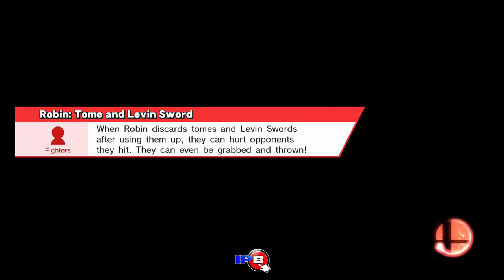Counterpick: DENIED - For Glory! - Smash for Wii U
Zhi here uploading some more of our dude Blaz1ENT's For Glory play on some online Smash 4, pretty entertaining matches, that shield break got me hype af! Lmao, hopefully you guys enjoy them as much as we do, make sure to join the party, PRESS some buttons(like, subscribe), and drop a comment off if you have some tips for ol' Blaz, or if you want to talk mess and challenge him to some games! Have a good day, guys and gals.

Thanks to the guys at Purple Planet for their collection of free Music

This video includes beats by The Passion Hifi, get some free beats for yourself: